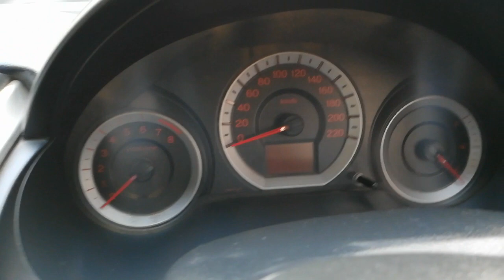Honda City S petrol low price honda city @MohanRajcars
Tamil nadu used cars
Used cars salem
Used cars chennai
Used car madurai
Used car buying and selling
Low price cars
Best cars